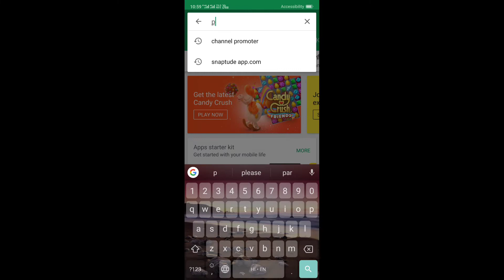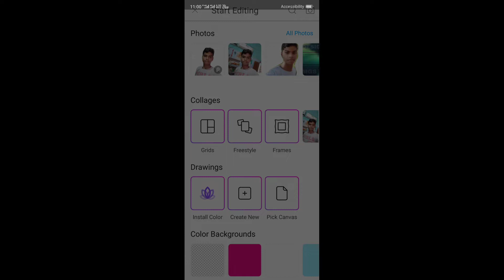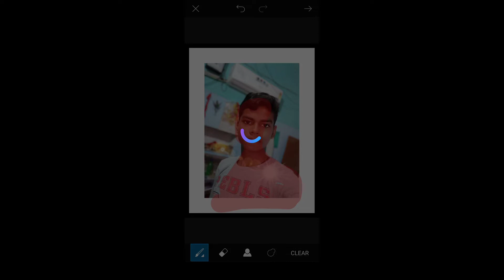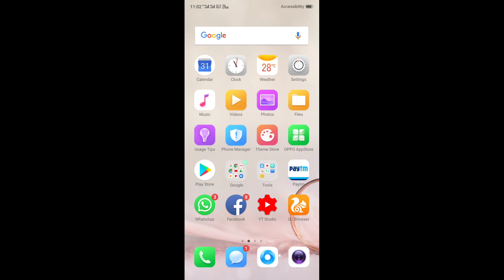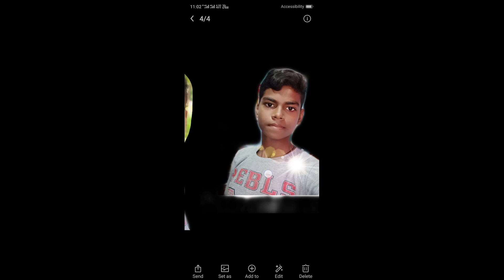How to crop White lining image|| for YouTube || from PicsArt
Hello friends welcom to my YouTube Channel thank you for watching my video aaj main  is video mein mein Batane Ja Raha Hoon Ki Apne photo ko picsart Se Kaise cut kare

Thanking you.